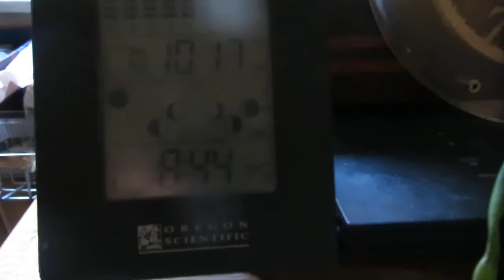WESOŁA CIOTKA - niestała w uczuciach - zdradziła Lomka i poszła spać za ścianę : 4.09.2019/8:48